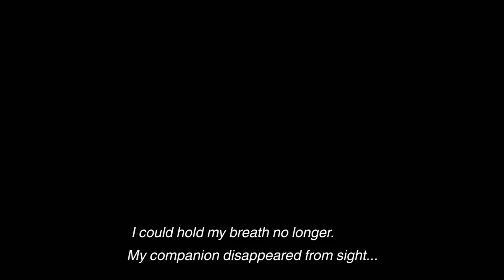The Last Guardian Ep 15 - Chinook Gaming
We finally come to face to face with our enemy Reneab, pretty scary.

If you beautiful breezies like the video and want to see more of our stupid shenanigans please feel free to drop a like and subscribe, also follow us on other social media garbage if you want a peek at our everyday stupidity.

Check out DEAF KEV!